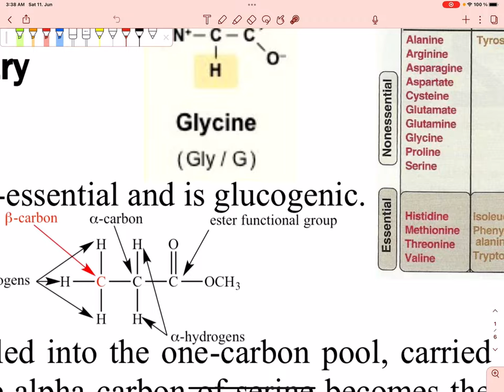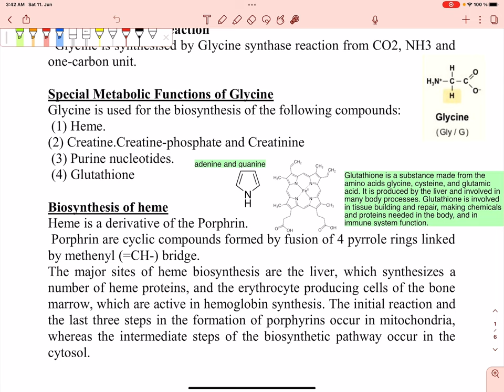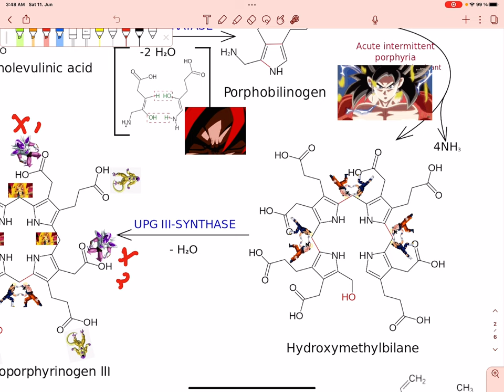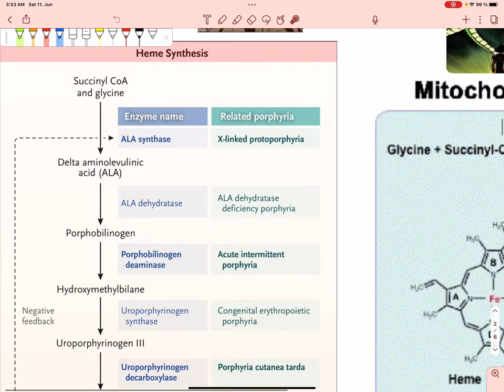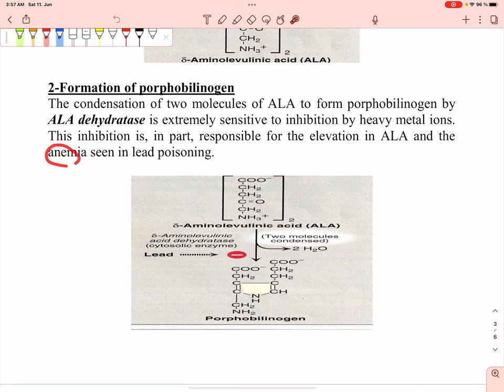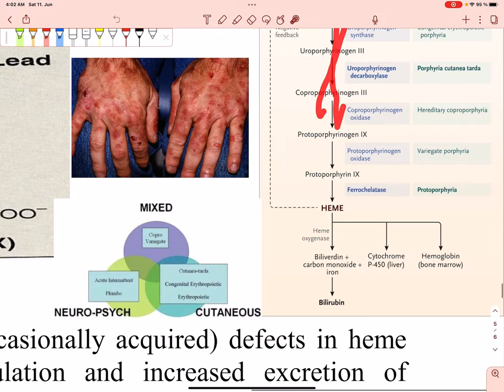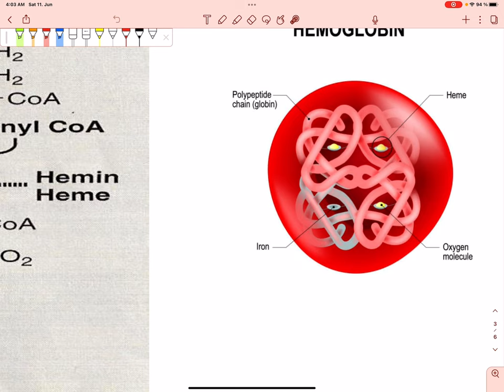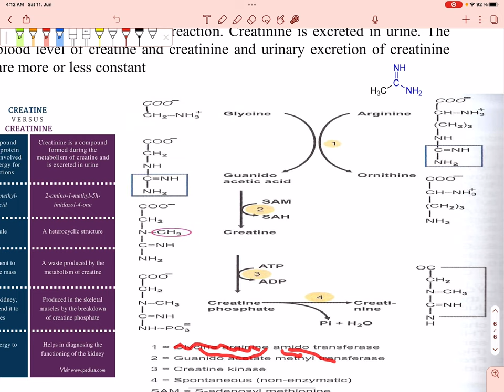Last lecture glycine😭